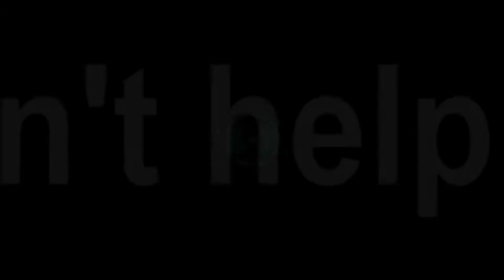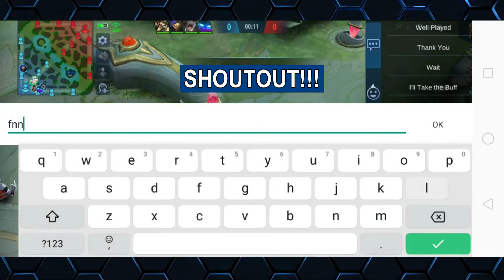[S02EP04] FUNNEL LANCELOT? WHAT HAPPENED? | EMBRACE MY UMBRELLA | MLBB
ENJOY THIS Long Q&A!

A:  Audie!
Q: Who’s your main?
A: 01 Kagura, 02 Hayabusa & Marksmen, but also tank, FLEX!
A: Don't have squad yet, you know SOLO Gamer.
A: Yes just Stay Tune and please don't SKIP ads :) for more Skins
A: Yes! Just write in in the comments section put this hashtag
A: I Don't, but Wife i do :)
Q : How to Make Me Happy?
A : Give me A Like on this Video so happy for your 1 Like
Q : What server are you?
A :  Asia
Q : What device you use?
A : Oppo A5s (sorry if there some glitches on my other videos) But I would really like it if you could help me buy a new high end phone for great quality by not skipping the ads!
Q : Where do you from?
A : Philippines
Q : What app you use to record?
A : Du recorder
Q : What app you use for editing?
A : Video Pad